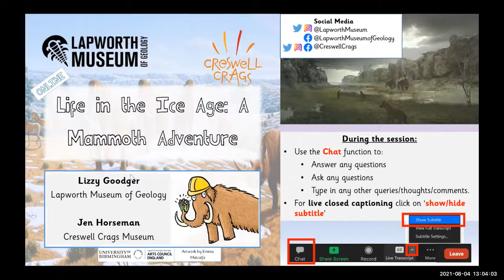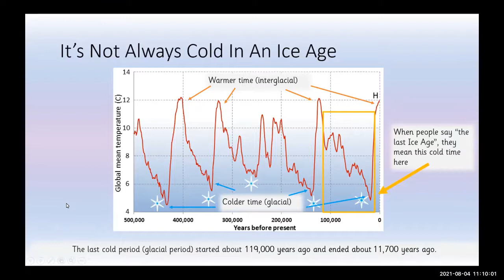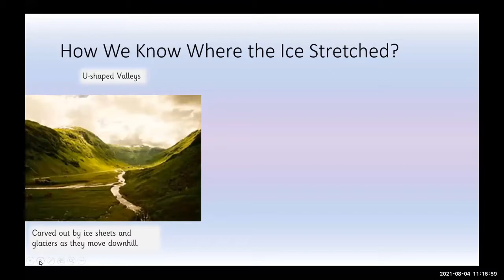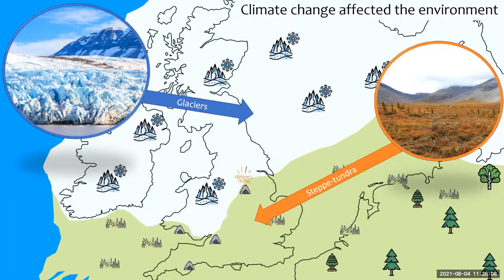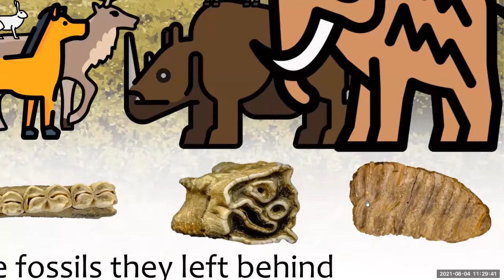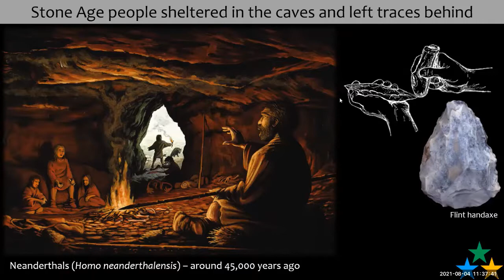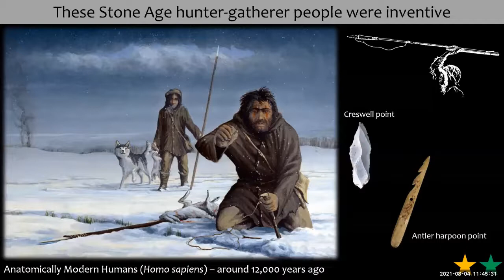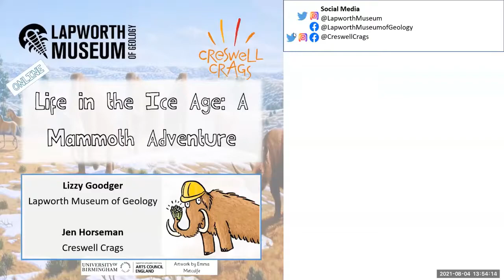Lapworth Museum and Creswell Crags Museum - Life in the Ice Age: A Mammoth Adventure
Travel back with us, to a time when mammoths marched across the landscape and humans were making their mark in Britain. The Lapworth Museum have partnered with Creswell Crags Museum to bring you an exciting talk about Ice Age Britain. Learn how Ice Age Britain and Europe were different to what we see today, how giant ice sheets form, and discover some of the amazing ancient discoveries made at Creswell Crags!